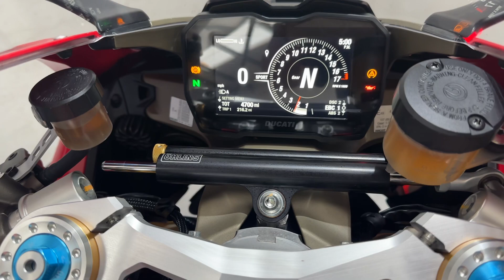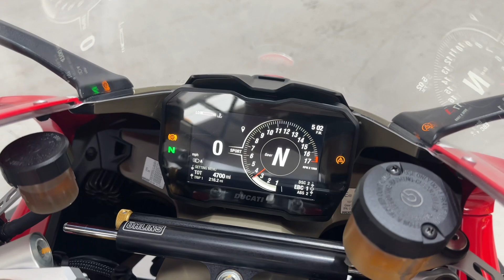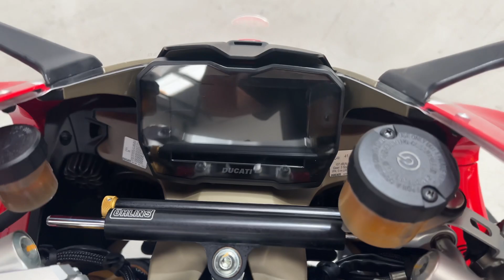2019 DUCATI PANIGALE V4R V4 R 2019 4700 MILES AKRAPOVIC CARBON PERFORMANCE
2019 DUCATI PANIGALE V4R V4 R  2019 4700 MILES AKRAPOVIC CARBON PERFORMANCE

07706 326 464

DHSuperbikes are pleased to be able to offer for sale a stunning Homologation Special 2019 Ducati V4R. 2 Owner, 4700 Miles, 2 Keys, all the Books, Full Service History, DDA, Number Plate Kit, Mirror Blanks, Race Screen. Ducati V4R Cherished Number Plate V4R DU. Evo-Tech Tail Tidy and Evo-Tech Under Tank Guard Installed
Just been serviced at Ducati and had Brand New Tyres and a New Chain
-Evotech rad Guards to be Installed

We have plenty of Ducati Performance Carbon Fibre Parts in stock should you wish to add any. Immaculate one owner machine which has been loved and cherished since New
-Ducati Performance Lever Guard
-Full Titanium Akrapovic Exhaust, Race Belly Pan
-Ducati Performance Exhaust Covers
-Front Hugger
-STM Dry Clutch
-Evotech Tail-Tidy and Rad Guards (not Fitted)
She will have a Fresh service and PDI in house before Sale
Full Ducati service history. 2 Owners since new
Awaiting paint Correction, Detailing and all over Ceramic Coating By Ultimaxx Ceramics Prior to Pictures but will be completed before sale
Usual Stone Chips ETC you'd associate with Mileage

Additional Pics and Video available VIA Whatsapp so Please ask
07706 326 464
15 Months Warranty and Breakdown available for £199 so please ask
HP and PCP Finance Available so please ask
£27999